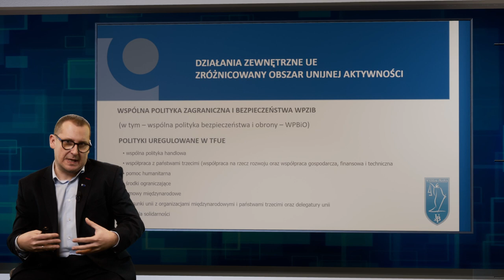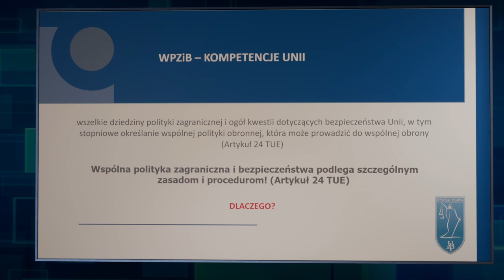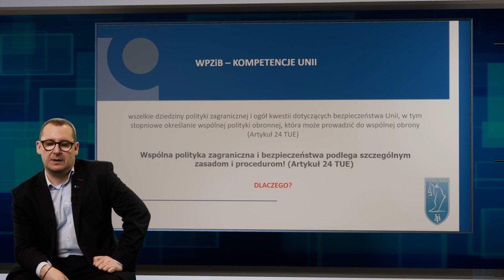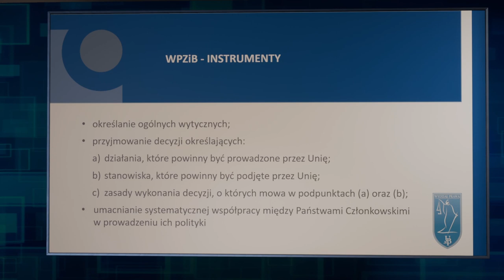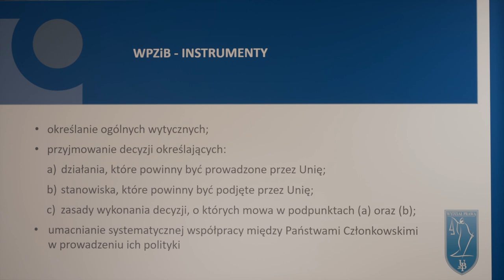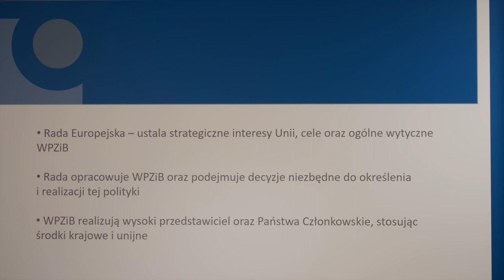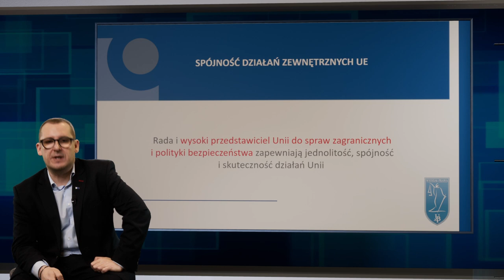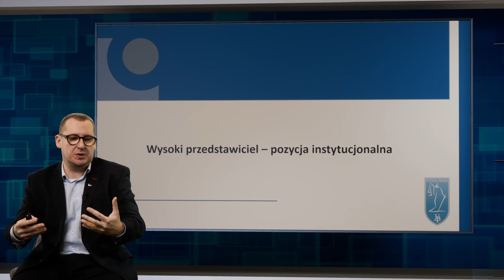Działalność UE w sferze polityki zagranicznej i bezpieczeństwa - dr hab. Tomasz Dubowski – WP UwB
Wykład przedstawia działania zewnętrzne UE oraz specyfikę unijnej wspólnej polityki zagranicznej i bezpieczeństwa wraz z podstawowymi instrumentami jej realizacji. Autor przedstawia podstawowe informacje dotyczące Wysokiego Przedstawiciela UE ds. Zagranicznych i Polityki Bezpieczeństwa – jego powołanie i odwołanie, status organizacyjny, główne zadania. Wykład kończą refleksje na temat globalnej roli UE.

Dr hab. Tomasz Dubowski - prawnik, politolog, adiunkt w Zakładzie Prawa Europejskiego na Wydziale Prawa Uniwersytetu w Białymstoku. Zainteresowania badawcze: prawo instytucjonalne Unii Europejskiej, działania zewnętrzne UE, prawo organizacji międzynarodowych.

Cyfrowa Baza Wiedzy UwB to część projektu „Misja 3.0 – Uniwersytet Otwarty” współfinansowanego przez Ministerstwo Edukacji i Nauki, realizowanego w ramach programu „Społeczna Odpowiedzialność Nauki”.
Cyfrowa Baza Wiedzy tworzona jest w Centrum Popularyzacji Nauki UwB.